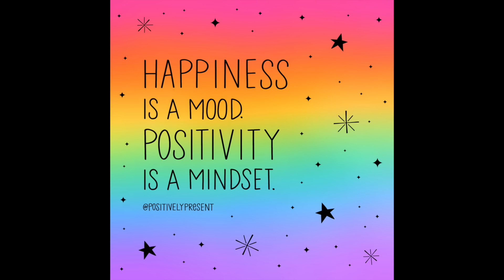Soniyak ஓயாத கண்திருஷ்டி Now She Also Left Me I laughed at my situation/last video stopped inbetween